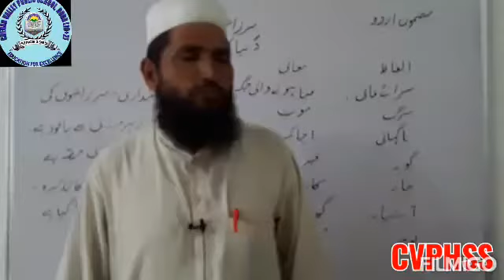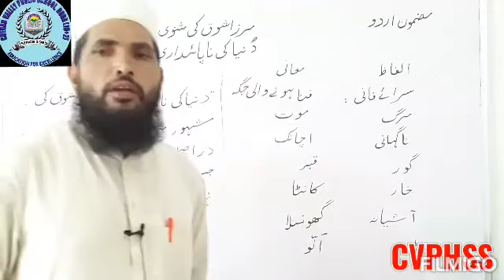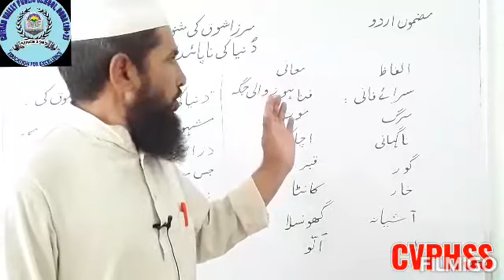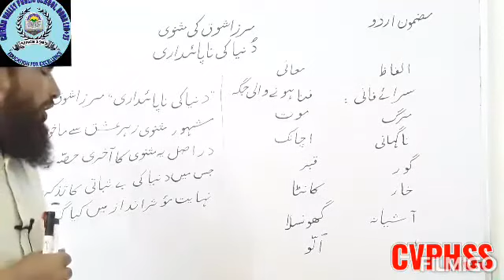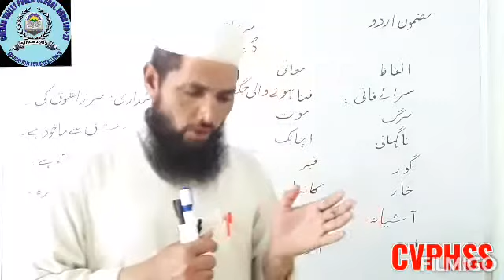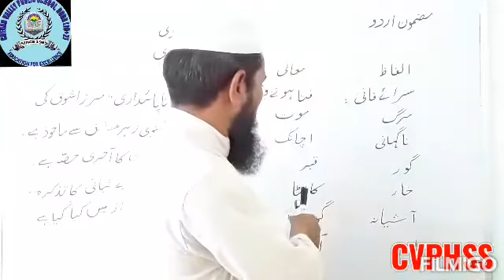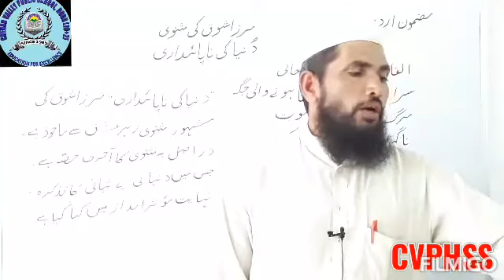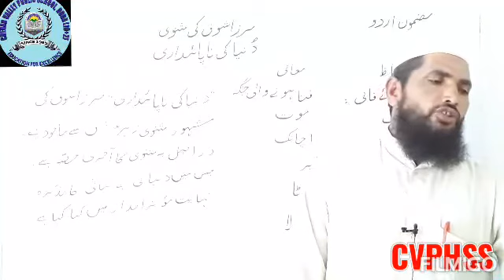By Mr.Zaffar Sir مثنوی:-دنیا کی ناپائیداری. Lecture:-2 class 9th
Online class for class 9th
Subject:- Urdu
Chapter:-مثنوی:-دنیا کی ناپائیداری
Teacher:-Mr Zaffar Sir